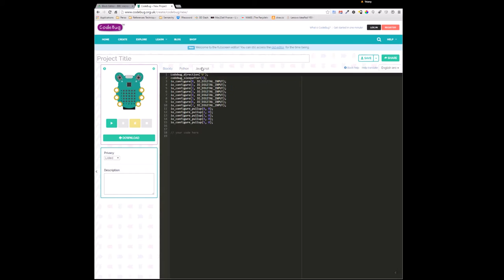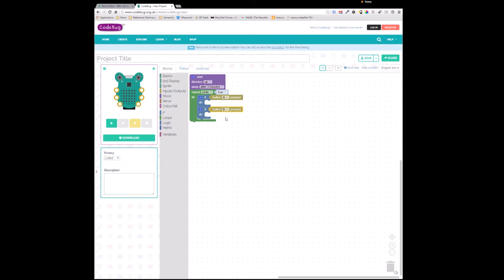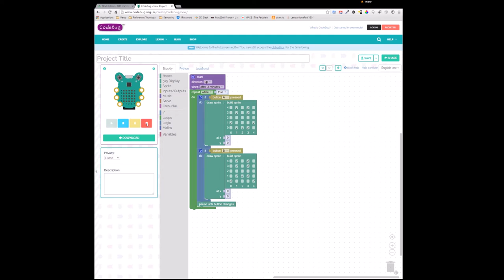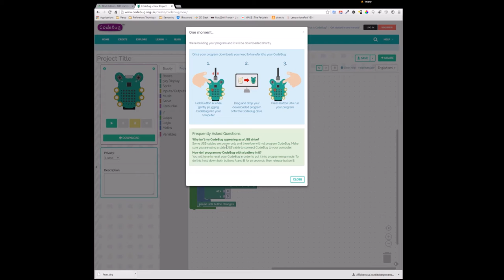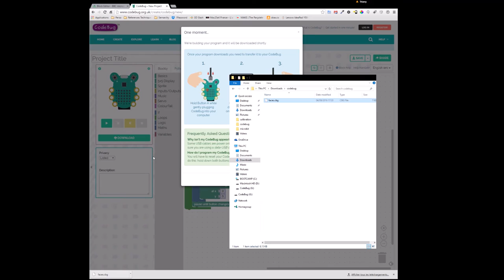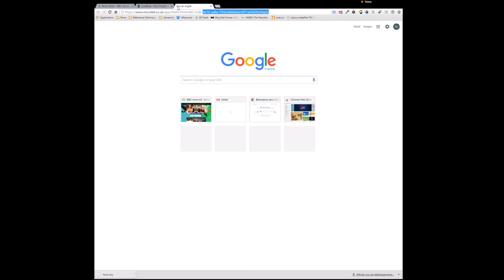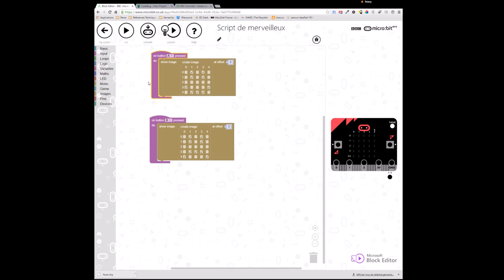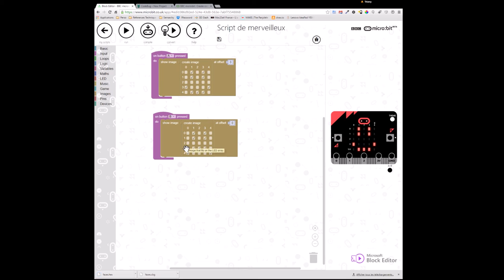Découvrons la carte CodeBug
Découverte du CodeBug

Petite application et parallèle avec la carte MicroBit

Vous pouvez également m'aider :
- soit ponctuellement :

You can help me too:
- either punctually: